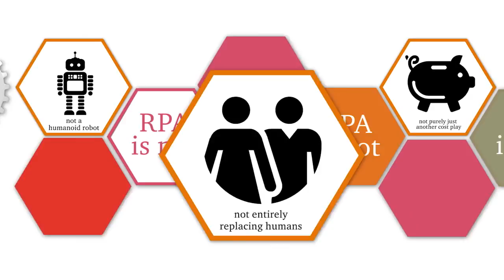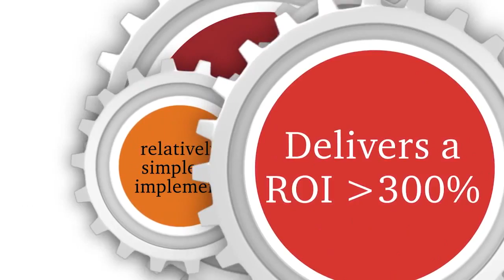Understanding Robotic Process Automation (RPA)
Robotic Process Automation (RPA) is already having a fundamental impact on organizations’ in-sourced and outsourced functions.